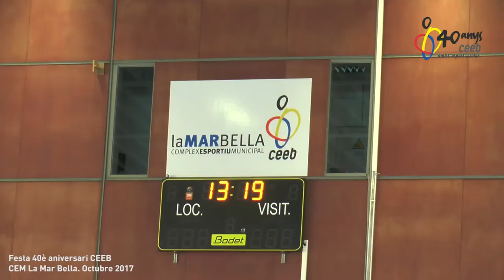40 anys celebrant esport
5000 persones van assistir dissabte, 28 d'octubre, al 40è aniversari del Consell de l'Esport Escolar de Barcelona. El CEM La Mar Bella va acollir una jornada esportiva plena d'activitats per a nens, nenes, joves i adults. A més a més, la festa, que es va desenvolupar al matí i a la tarda, va coincidir amb dos esdeveniments del CEEB que també es van celebrar dins el complex: la primera cursa de la Challenge de cros i el primer circuit d'orientació del curs. Tot un èxit!